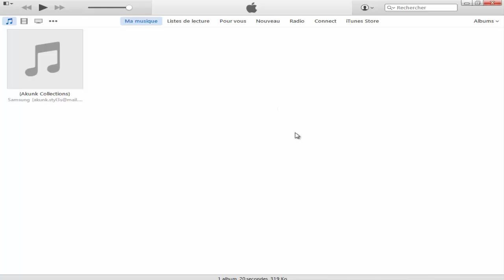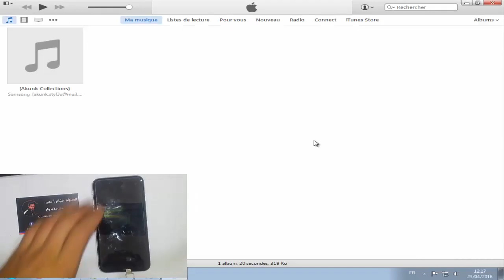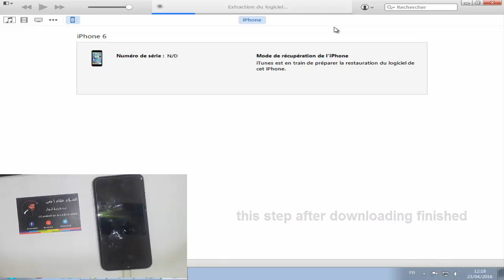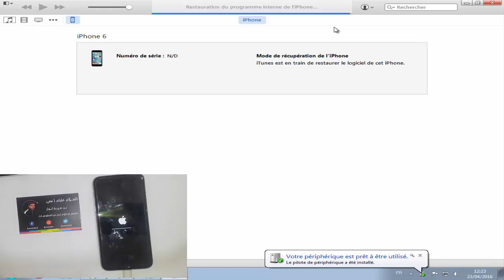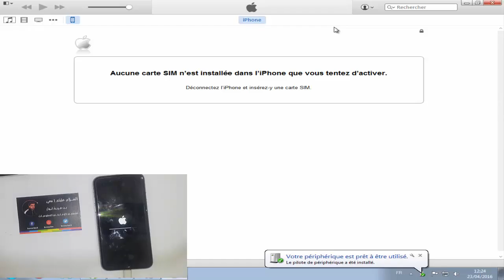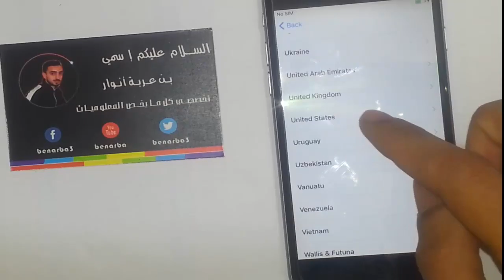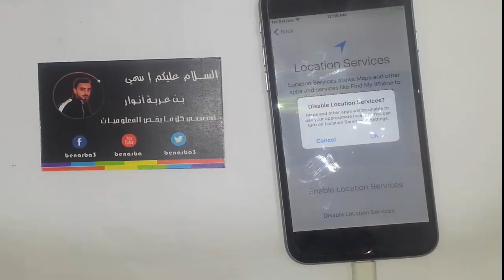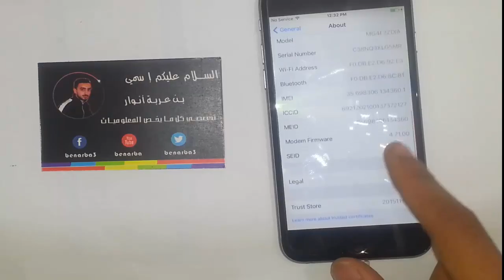How to Unlock/Fix a Disabled iPhone 6 -I forgot my iPhone passcode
How to Unlock/Fix a Disabled iPhone -I forgot my iPhone passcode